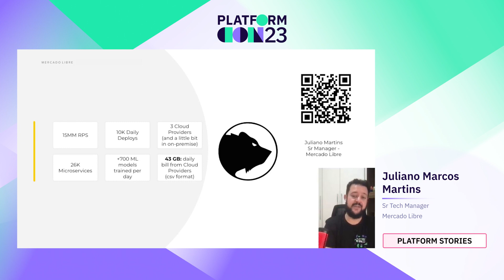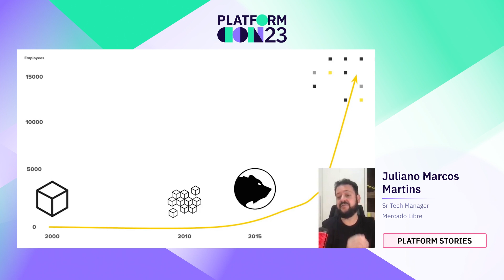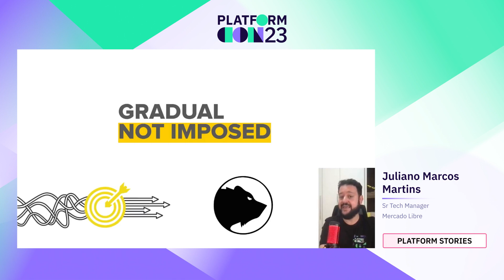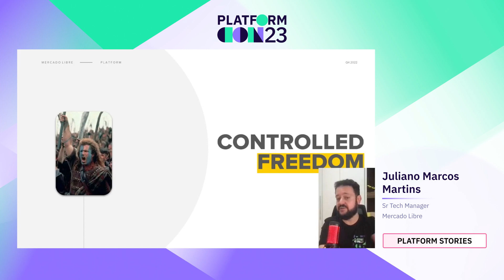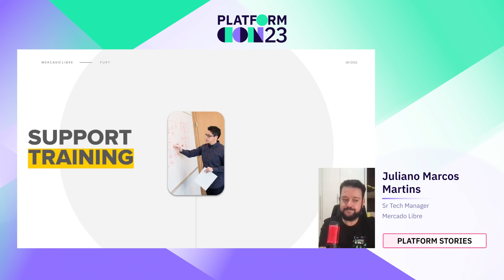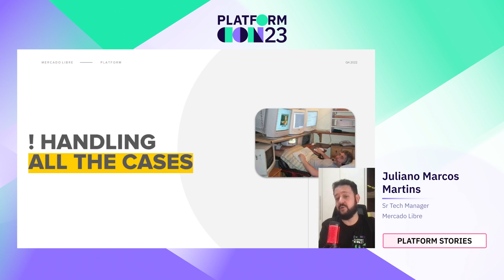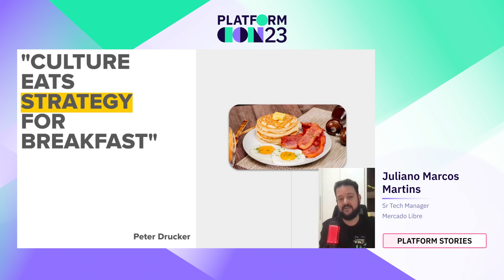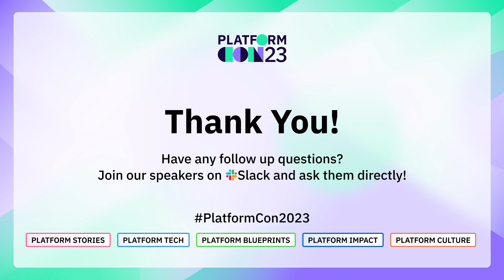Efficiency and platform engineering | PlatformCon 2023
Join us on a journey where we share how we transformed a complex microservices architecture into a scalable platform that manages over 26 thousand microservices and supports over 12 thousand developers, in a highly productive environment. We'll discuss the key insights we've learned including the challenges, the solutions we implemented, and the best practices we adopted.

In this talk, we will share our motivation to build our platform FURY, its benefits, lessons learned, trade-offs, and mistakes. We will perform a general view of Fury and then go deep into some topics, such as:
- Developer experience: How Fury optimizes Developer's productivity and creates the NoOps culture by providing out-of-the-box management for code repositories, a robust CI/CD Pipeline, metric providers for complete observability and cost management
- Opportunities creation that suggests or applies updates for critical vulnerabilities, cost optimization, and others
- The Service abstraction layer
- Acting quickly to solve issues such as availability zone outages, the log4j vulnerability, or promptly responding to government regulations

Speaker: Juliano Marcos Martins
Sr. Tech Manager, Mercado Libre